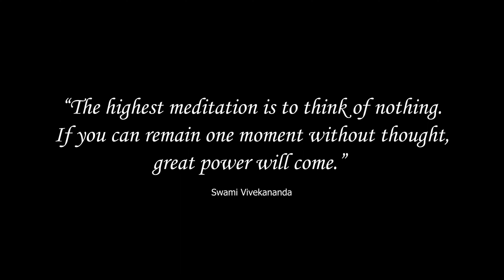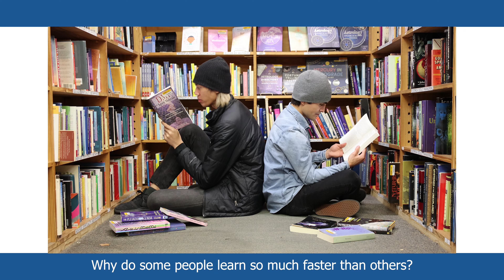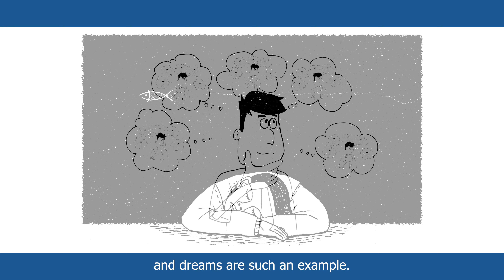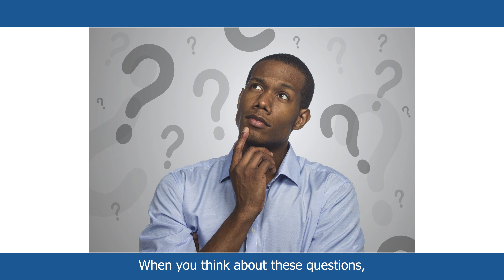What does it mean to THINK??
What does it mean to think? People are always thinking and talking about thinking as well. Today, we will examine the process of thinking and how it can change our lives.

Hello everyone, I’m Sivadasan.  Welcome to Maanasam, your very own channel fully dedicated to the health and well-being of each one of us.

Videos & Images from Google, Pixabay, etc.